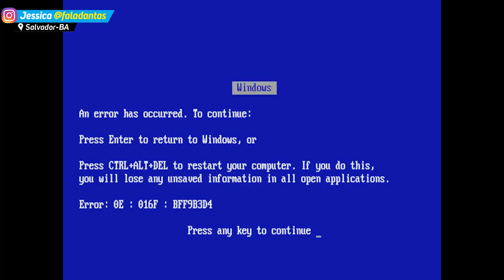TESTANDO MAKES mais BARATAS : rubyrose, sp colors, miss lary e MAIS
APENAS CHOCADA! ME MAQUIEI COM AS MAQUIAGENS MAIS BARATAS DA 25 DE MARÇO
Hoje comprei e testei as makes MAIS BARATAS que encontrei na avenida 7 (25 de março baiana abe?) .

Marcas que testei: ruby rose, sp colors, city girl, mia make, lip tint
Avenida 7 é tipo a 25 de março ou o saara, um comercio popular de rua sabe?
Passei por lojas de maquiagem avenida 7 e fiz as comprinhas de make pra mostrar pra vocês!

Querem video testando makes da china ? ou testando makes de 3 reais?
Quais outras marcas querem me ver testar?
miss lary? fenzza? Posso voltar na avenida sete em salvador e comprar maquiagens baratinhas pra fazer mais videos testando makes da avenida 7,
Gostam de videos de comprinhas?

maquiagem 25 de março, testando makes baratinhas, ruby rose iluminador

Se você quer ter cachos perfeitos, quer fazer transição capilar, dicas de texturização, diy e videos transformando roupas,  dicas de moda, como se vestir bem,  tutorial de maquiagem esse é o lugar!

Oi, eu sou a Jessica Dantas, e O FALADANTAS é para compartilhar vida real, dicas de estilo, vlogs, resenhas de produtos, dicas pra cabelo cacheado, crespo, liso ou em transição capilar! E até carecas, por que não? Afinal, amor próprio vai muito além dos cabelos e maquiagens.